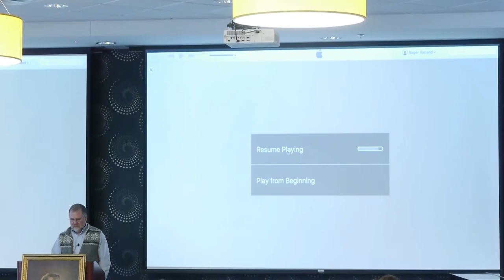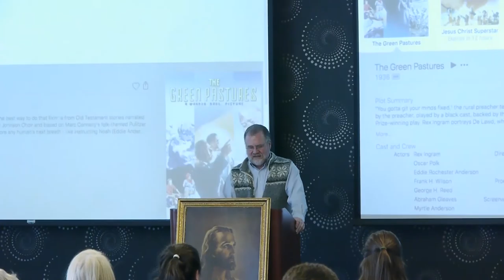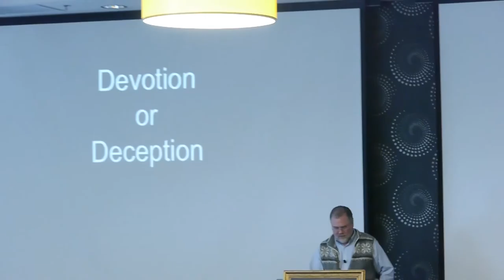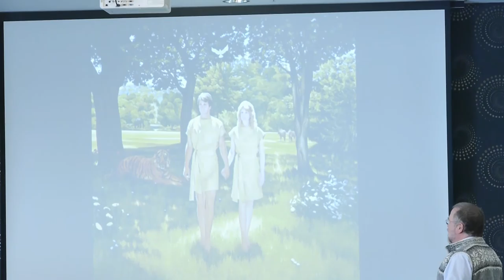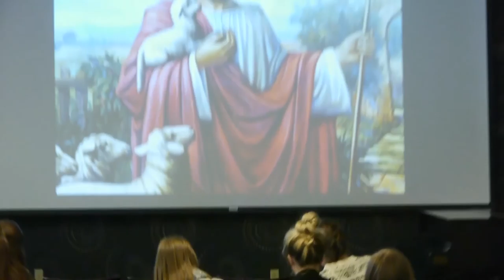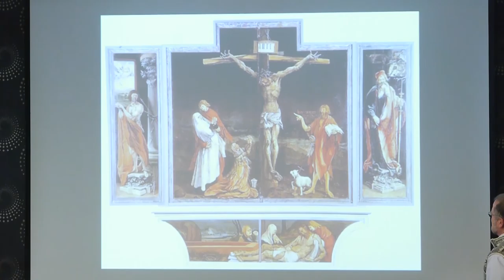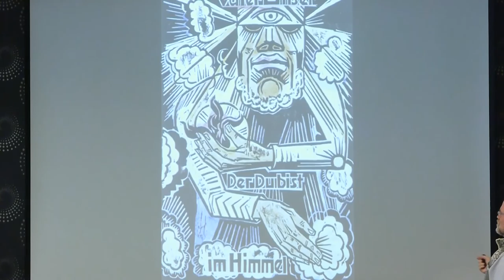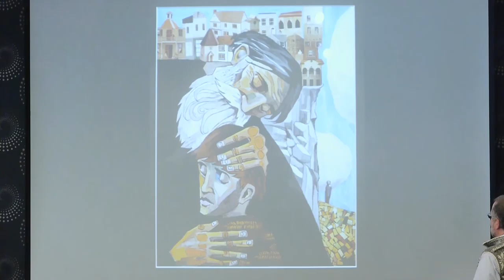Roger Varland - Devotion or Deception: The Challenge of Turning Scripture into Pictures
Can Scripture be translated into pictures with the same accuracy as going from Greek to English?  Is it possible to NOT see mental pictures when reading the narrative portions of the Bible? Do creative visual representations need to be literal to be truthful?  Explore these questions and more as we look at the role of the visual arts in helping or hindering our understanding of Scripture.